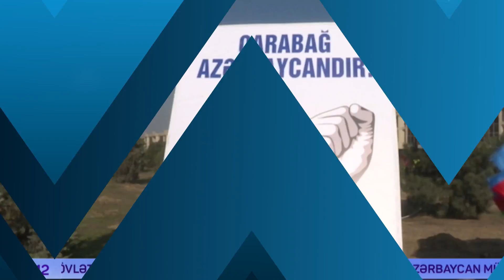Ağacəkmə aksiyası təçkil edilib